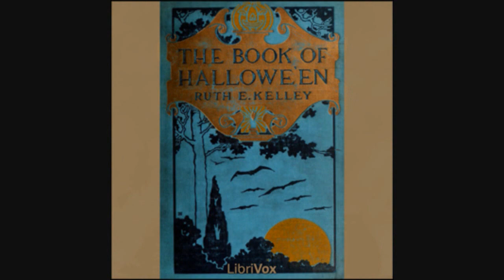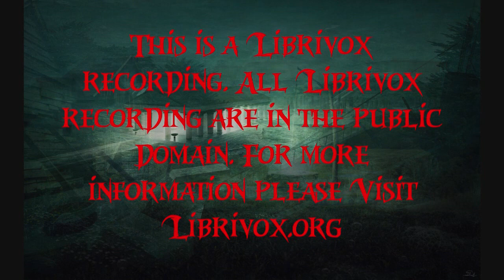The Book Of Halloween Chapter 1. By Ruth Edna Kelley, Halloween History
The Book Of Halloween Chapter 1. By Ruth Edna Kelley,
A Full Halloween History

Or on Twitter and Periscope
The Book Of Halloween, By Ruthe Edna kelley

AllHalloween247

Halloween365